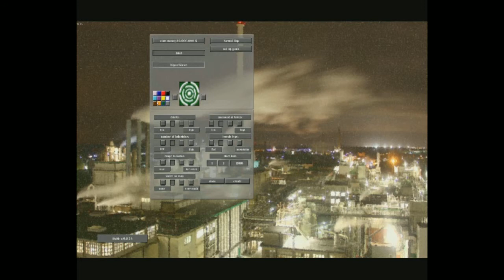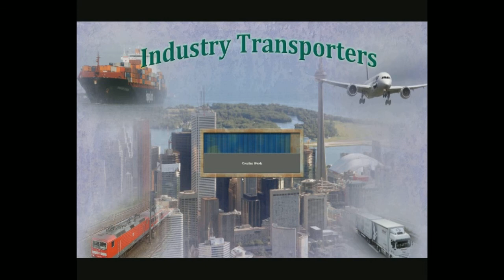Industry Transporters - 006 }0.5.74{ [Silver lining]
It looks as if the menu has changed colors, but little else :/